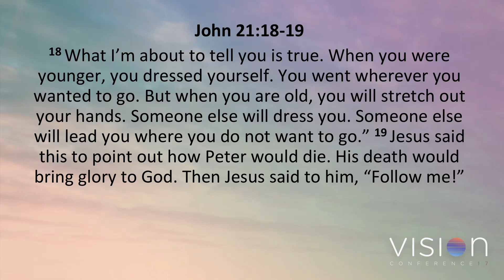Chris Sneller - The Smell of Jesus's Presence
What it means to be a faithful and courageous disciple of Jesus. A challenge to not be satisfied with the false gods of career, money and power. A challenge to live for the kingdom of God. (From Vision 2017)